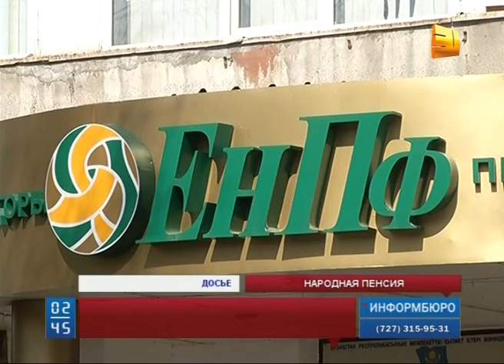Нацбанк заверил: пенсионным накоплениям казахстанцев ничего не угрожает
Новость о том, что  пенсионные накопления   пойдут на нужды государства, заставила казахстанцев немало поволноваться. Все эти дни в СМИ муссируется информация о том, что накопленные деньги отдадут на восстановление одного из секторов экономики. Сегодня в Нацбанке поспешили успокоить граждан:  пенсионным накоплениям казахстанцев ничего не угрожает.  Специалисты  главного финансового института  прокомментировали опасения независимых экспертов о том, что 170 миллиардов тенге  пенсионных активов, могут не вернуться. Правительство Казахстана приняло решение инвестировать часть народных сбережений в аграрный сектор.